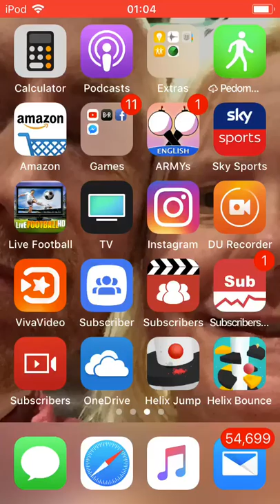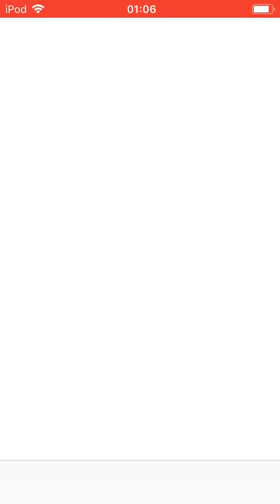Let’s bounce with helix bounce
iPod gaming